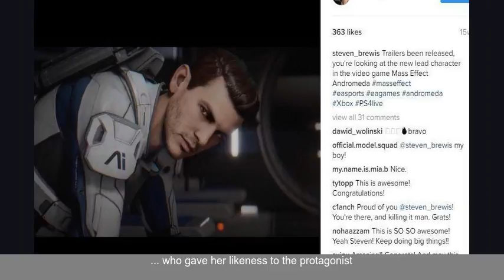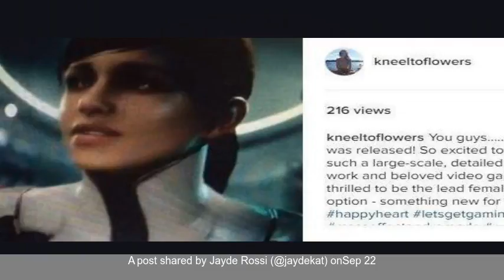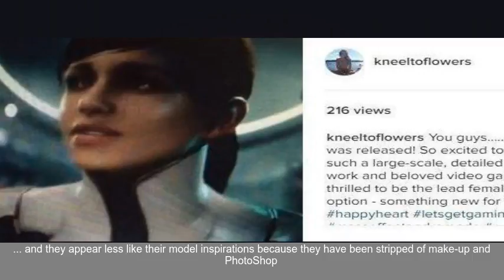Bioware accused of deliberately making Mass Effect: Andromeda female characters ugly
Gamers claim hit titles characters have been sexed down to make them more politically correct